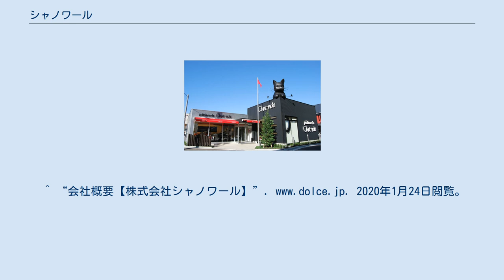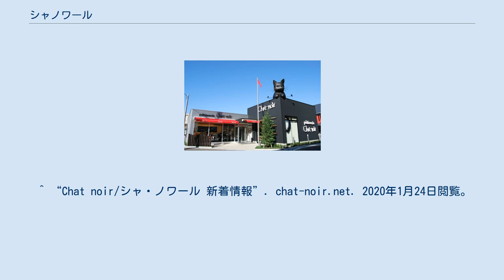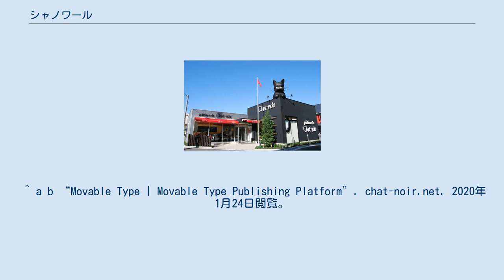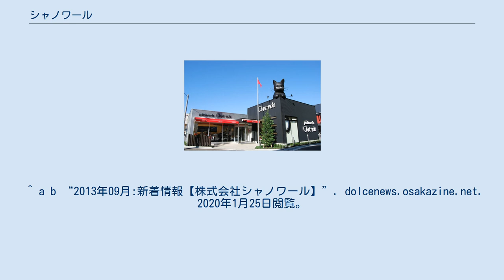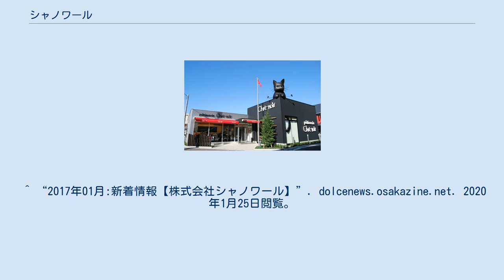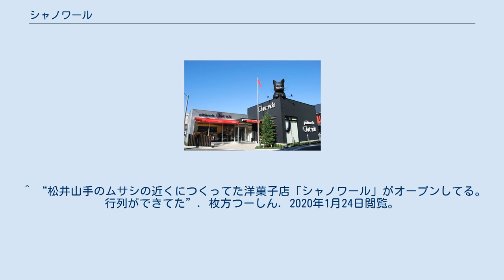シャノワール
シャノワール（Chatnoir）は、大阪府大東市に本社を置く、フランス洋菓子チェーンのひとつ。
 社名は、フランス語で「シャ」は猫、「ノワール」は黒で、ヨーロッパで幸福を呼ぶといわれる黒猫からとられており、各店舗にも大きな黒猫の像が設置されている。
 店舗は大阪を中心に、本店を含み12店舗展開されている。
^ “会社概要【株式会社シャノワール】”. 2020年1月24日閲覧。
 ^ a b “2007年08月:新着情報【株式会社シャノワール】”. dolcenews.osakazine.net. 2020年1月25日閲覧。
 ^ “Chat noir/シャ・ノワール 新着情報”. chat-noir.net. 2020年1月24日閲覧。
 ^ “2009年04月:新着情報【株式会社シャノワール】”. dolcenews.osakazine.net. 2020年1月25日閲覧。
 ^ a b “Movable Type | Movable Type Publishing Platform”. chat-noir.net. 2020年1月24日閲覧。
 ^ a b “2010年07月:新着情報【株式会社シャノワール】”. dolcenews.osakazine.net. 2020年1月25日閲覧。
 ^ “2011年02月:新着情報【株式会社シャノワール】”. dolcenews.osakazine.net. 2020年1月25日閲覧。
 ^ “2011年03月:新着情報【株式会社シャノワール】”. dolcenews.osakazine.net. 2020年1月25日閲覧。
 ^ a b “2011年07月:新着情報【株式会社シャノワール】”. dolcenews.osakazine.net. 2020年1月25日閲覧。
 ^ “2012年04月:新着情報【株式会社シャノワール】”. dolcenews.osakazine.net. 2020年1月25日閲覧。
 ^ “2012年05月:新着情報【株式会社シャノワール】”. dolcenews.osakazine.net. 2020年1月25日閲覧。
 ^ “2012年07月:新着情報【株式会社シャノワール】”. dolcenews.osakazine.net. 2020年1月25日閲覧。
 ^ a b “2012年09月:新着情報【株式会社シャノワール】”. dolcenews.osakazine.net. 2020年1月25日閲覧。
 ^ a b “2013年09月:新着情報【株式会社シャノワール】”. dolcenews.osakazine.net. 2020年1月25日閲覧。
 ^ “2013年11月:新着情報【株式会社シャノワール】”. dolcenews.osakazine.net. 2020年1月25日閲覧。
 ^ “2015年06月:新着情報【株式会社シャノワール】”. dolcenews.osakazine.net. 2020年1月25日閲覧。
 ^ “2016年09月:新着情報【株式会社シャノワール】”. dolcenews.osakazine.net. 2020年1月25日閲覧。
 ^ “東香里につくってた洋菓子店「シャ・ノワール」がオープンしてる。ものすごい行列が”. 枚方つーしん. 2020年1月24日閲覧。
 ^ “2016年10月:新着情報【株式会社シャノワール】”. dolcenews.osakazine.net. 2020年1月25日閲覧。
 ^ “2017年01月:新着情報【株式会社シャノワール】”. dolcenews.osakazine.net. 2020年1月25日閲覧。
 ^ “松井山手のムサシの近くにつくってた洋菓子店「シャノワール」がオープンしてる。行列ができてた”. 枚方つーしん. 2020年1月24日閲覧。